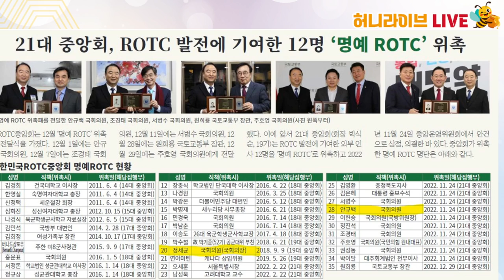[재방송]이정헌의 허니라이브 13화 "민생안보100단 안규백 Vs 구라조작100단 굥거늬" (출연 : 안규백 국회의원(동대문갑))